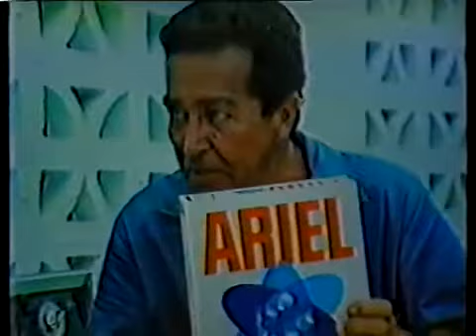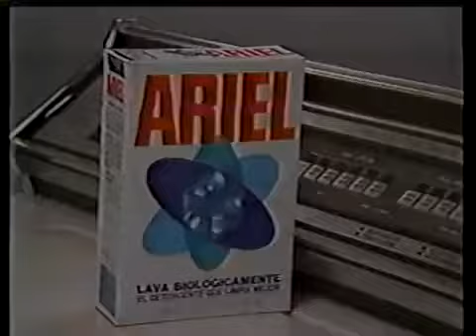Comercial Detergente Ariel Puerto Rico (1983)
En el Comercial de el Detergente Ariel Puerto Rico | en el año (1983)...